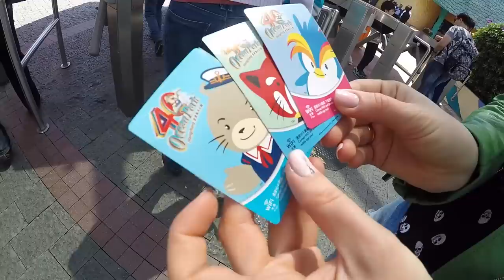family vlog Iuliia special HK OCEAN PARK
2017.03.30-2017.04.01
Snow crab
House of dancing water show
HK Ocean Park

Orel i reshka intro
Simon Lacey - Skyskipper (OST Orel i Reshka)
Christopher Willis - Santa's Workshop (OST Orel i Reshka)
Ron Goodwin - The Wild West (OST Orel i Reshka)
Tony Clarke - Yeah Yeah Yeah! (OST Orel i Reshka)